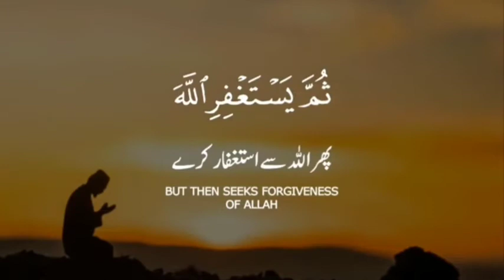ayat 110 of Suratul Nisa - Qari Muhammed Abdul Mannan, Hyderabad, India